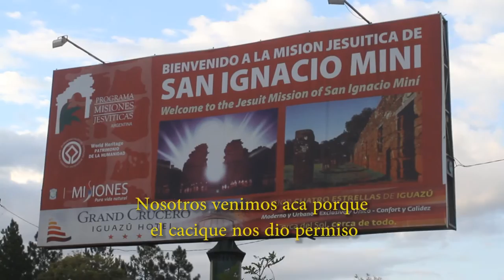Desalojo Comunidad Chapa I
Desalojo en la Comunidad del Chapa I . El pasado martes 3 de Junio,  en la comunidad del chapa ,comunidad Mbya, sufrio el desalojo por parte de supuestos dueños de empresa y el intendente municipal de la localidad de San Ignacio, quienes llevaron adelante junto a la Policía y la municipalidad, este hecho.
Esto fue grabado el 4 de Junio por la tarde en el mismo lugar del desalojo. Este testimonio es dado por el abuelo de la comunidad.
La Rastrojera Productora Comunitaria. San Ignacio. 2014.